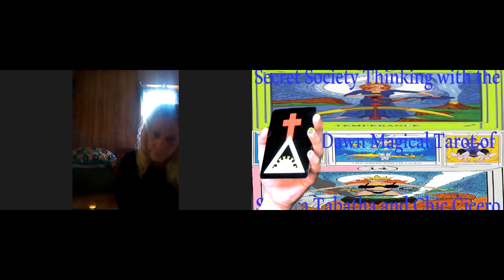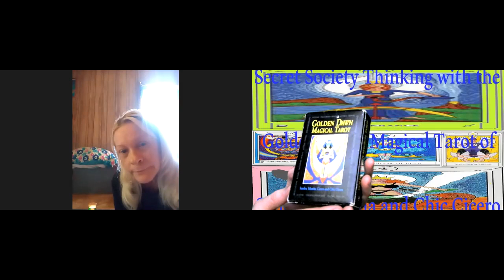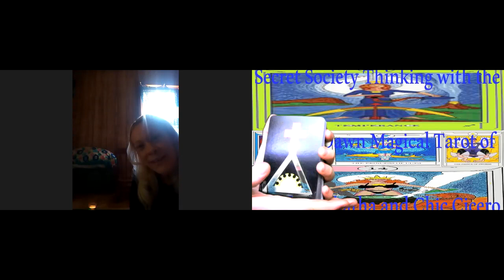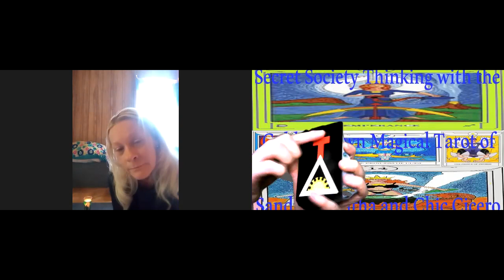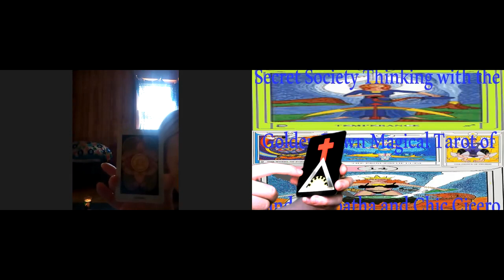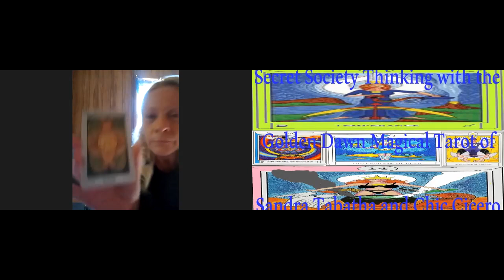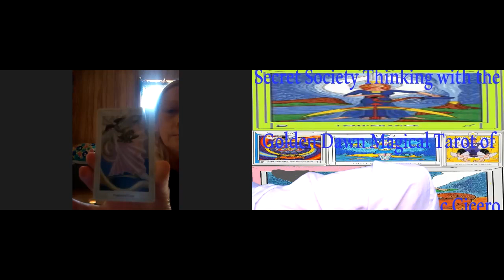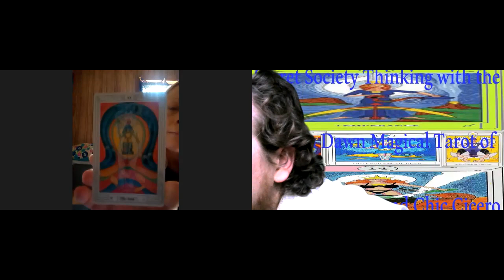Secret Society Thinking Golden Dawn Magical Tarot with McArthur 75: 10/2/1444 Invocation From Behind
This is my discussion about Secret Society Thinking with the Golden Dawn Magical Tarot of Sandra Tabatha and Chic Cicero with McArthur 75: 10/2/1444 Invocation From Behind.